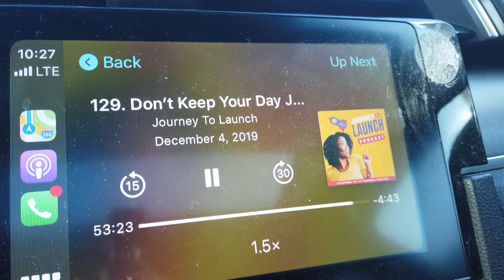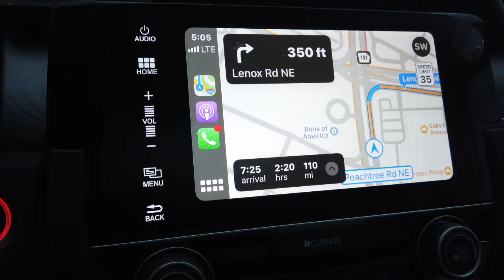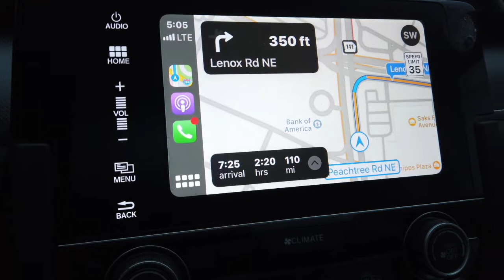Packing Up and Moving? | Vlogmas 2019 Day 12